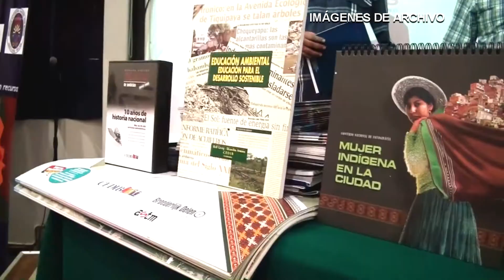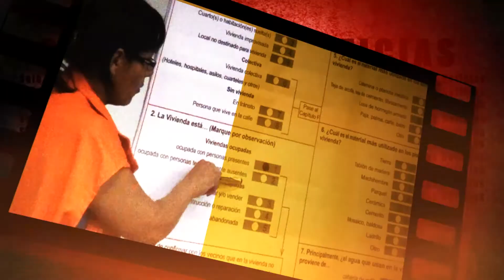ANIVERSARIO Nº 22 CARRERA SOCIOLOGÍA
Desde la Facultad de Humanidades alentamos el trabajo que viene realizando la carrera Sociología, que cumple 22 años de vida académica con grandes aportes a la sociedad ¡¡"Felicidades"!!